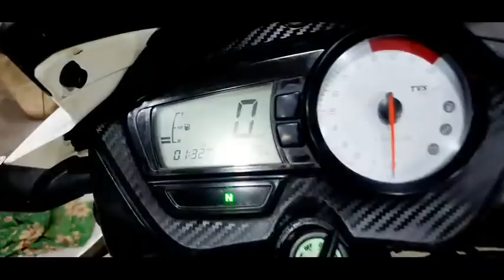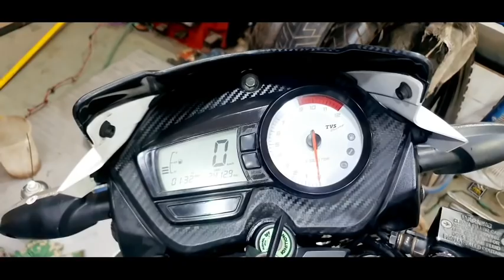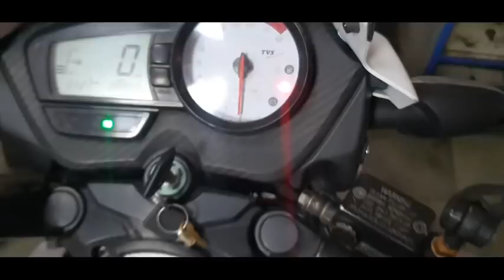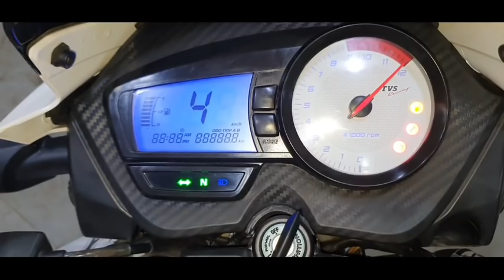TVS APACHE ENGINE🔥OVERHAUL FEEDBACK PART2| आगे से इन सब बातों का ध्यान रखूँगा 😱😨🔥🚫|TVS ARV#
APACHE ENGINE ASSEMBLING FEEDBACK 🔥🔥🔥🔥

वीडियो में अगर आपको जानकारी मिले और अच्छी लगे तो इस वीडियो को लाइक करना और चैनल को सब्सक्राइब करना मत भूलना साथ ही शेयर भी करे ताकि कोई भी बाइक ओनर अपनी बाइक में सस्ते जुगाड़ के चलते भारी नुकसान में ना आए
धन्यावाद ❤❤

शब्द में अनबन हो तो माफ कर देना